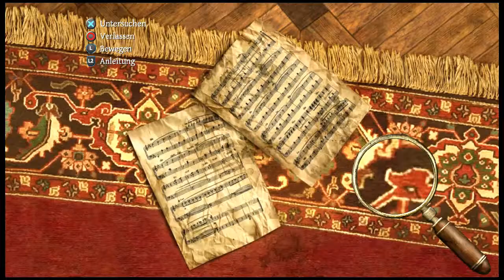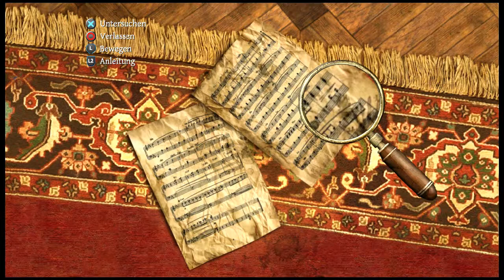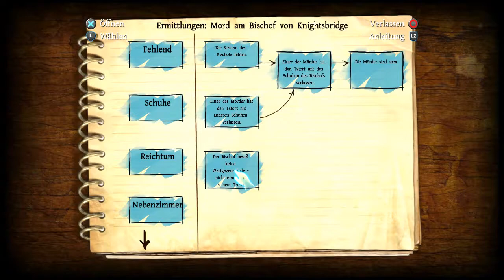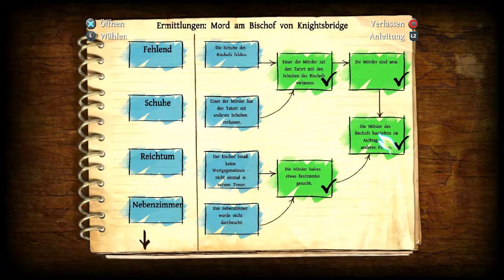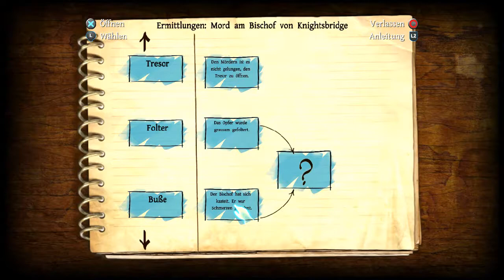Halloween 2018 / Heute mit Das Testamen des Sherlock Holmes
Jaaaaahaha. die Halloween-Wochen sind wieder da.
Viel Spass & schaut/ hört genau genau hin. Es könnte sich für euch lohnen.